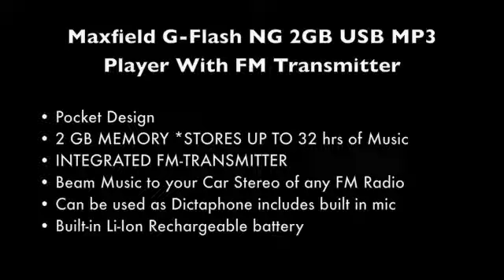MP3 Player Maxfield G Fash 2GB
Maxfield 2GB MP3 PLAYER+FM Transmitter
A new class  deserves new standards includes headphones.
Can you imagine using this in the car and beaming music to your car stereo.